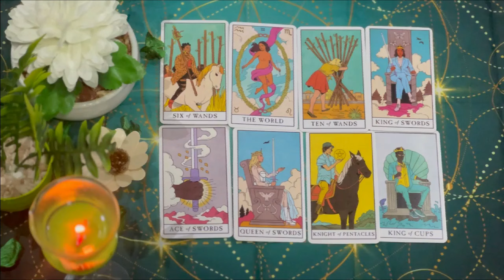TAURUS 🥶SOMEONE IS ABOUT TO DISAPPEAR❗️YOU HAVE TO KNOW THIS....❗️JULY 2024 TAROT LOVE READING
Taurus Love
Taurus 2024
Taurus today
Taurus JULY